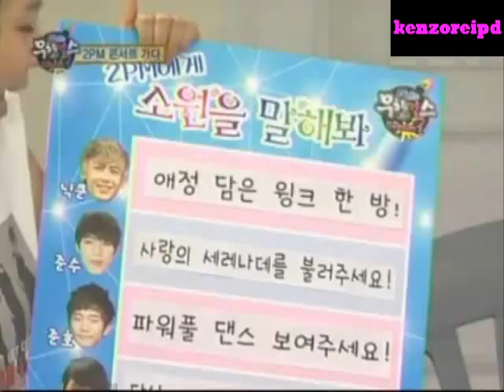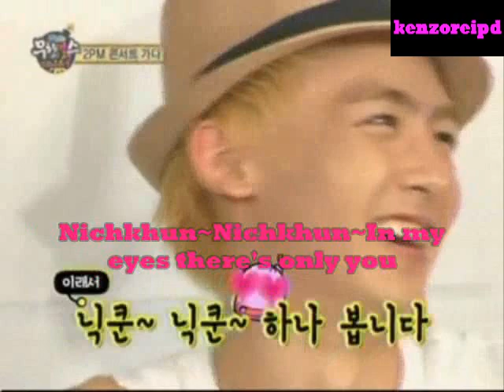Nichkhun shows a wink full of love (ENG)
Nichkhun super cute!!! No asking of show name.